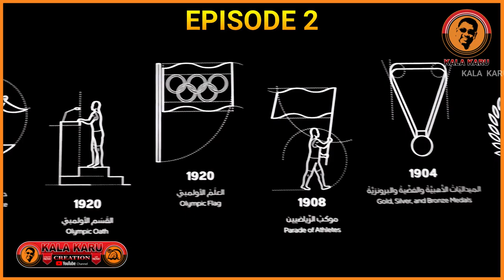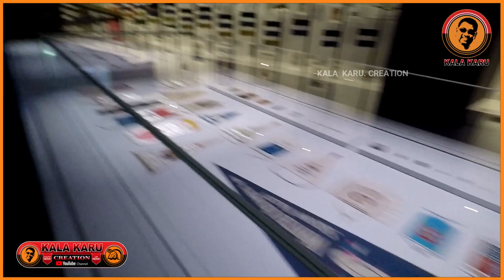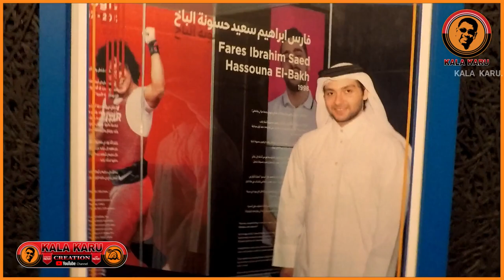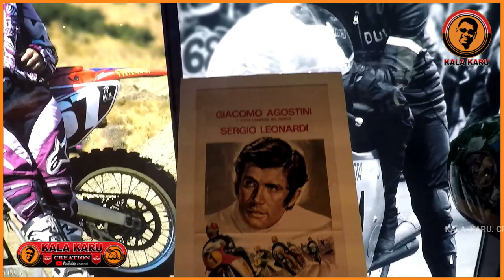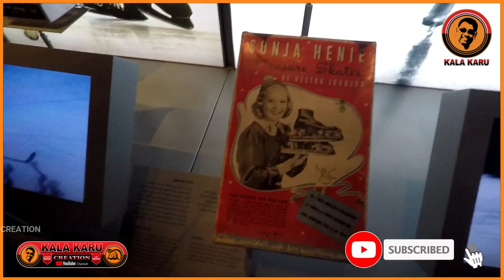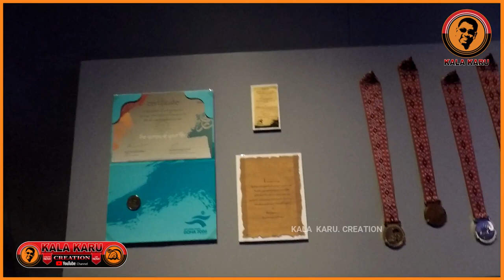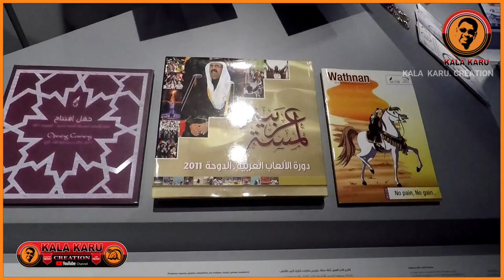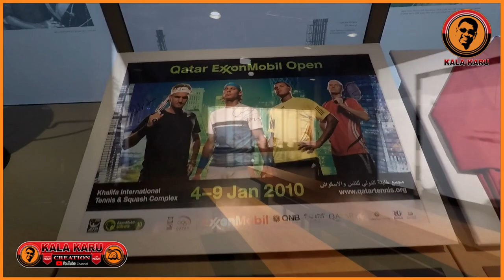3-2-1 QATAR OLYMPIC AND SPORTS MUSEUM - EPISODE 02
FAMILY VISIT